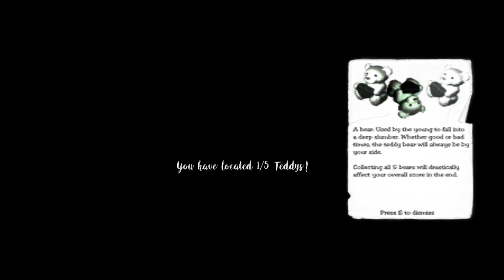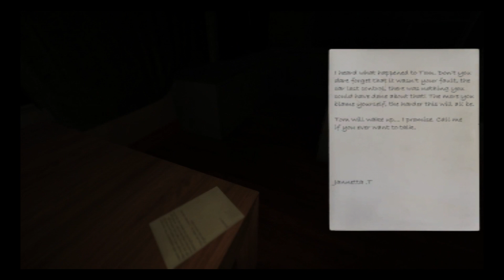Minds Eyes #1 this is VERY TERRIFYING!!!